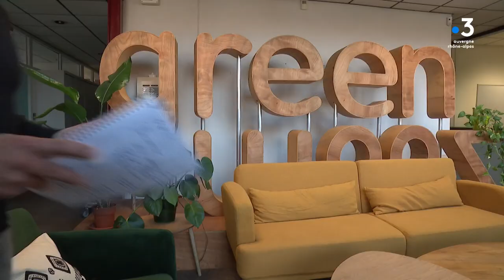"Ma médaille a changé ma vie" : Gauthier de Tessières, passé de remplaçant à vice-champion du monde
En 2013, Gauthier de Tessières remporte la médaille d'argent du Super-G en Autriche. On vous raconte comment cet athlète, initialement remplaçant, s’est retrouvé sur le podium.

Retrouvez-nous sur :
Notre site web